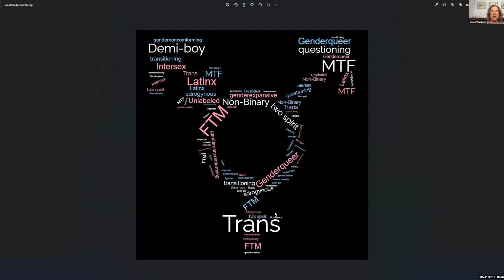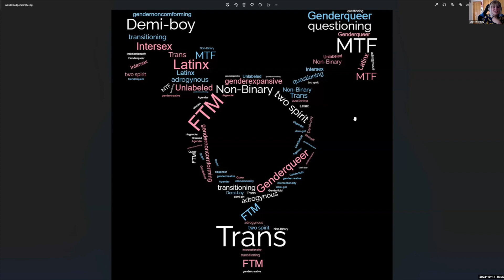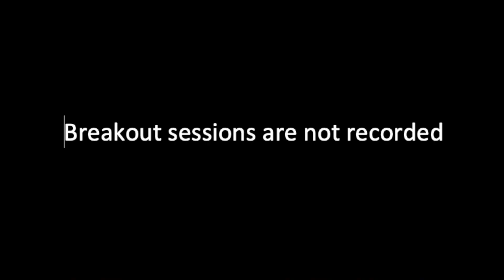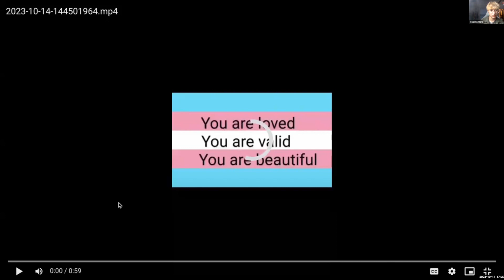SDI Meeting 10 14 23 Is Gender Fluidity Evolution's Move to Non-Duality? w/Shara Moscinska & Kids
Is Gender Fluidity Evolution's Move to Non-Duality? with Shara Moscinska & Kids

Ernest Holmes wrote that evolution is forward, and gender expansiveness is becoming increasingly common among our youth. Could this cultural emergence be transcending the gender binaries that have role-locked humanity for millennia, demonstrating embodied non-duality? Or could it be a fad fueled by social contagion that will end in a generation of regret? Why is there so much controversy and what is an integrally-informed response? Can we listen to our doubts and still move ahead, adapting as new evidence emerges? And how do we respond to gender-expansive youth who are being targeted and need allyship and acceptance?

Don’t think for a moment we’ll have the answers, but we will have space to explore such cutting-edge questions with curiosity and love enhanced by the perspectives of some gender-expansive youth themselves.

BIO
Shara Moscinska, MA, LPCC, was seemingly dropped from the sky into a variety of integral spaces about three years ago. She serves as Minister and Chief Evolutionary Officer at Unity of Tustin, where she is team-implementing a 3-to-5-year Integral Ministry Practice program in collaboration with Drs. Gary and Jane Simmons. Shara also received funding from Unity Worldwide Ministries to introduce WeSpace Prayer developed by Integral Christian Network to the Unity movement. She has been moving through the world for some 20 years as a spiritually oriented, trauma-informed psychotherapist, teacher, consultant, and quiet evolutionary leader in private, educational, tribal, and community settings. Her approach affirms that as we attune to our individual and collective interiority while meeting reality as it arises from the horizon, our lives become coherent expressions of meaning—punctuated by evolutionary breakthroughs that unfold us all into the intelligent unknown.

Shara is blessed to be raising two wise and creative children. Grace, 18, is gender-expansive, and Iven, 16, is a transgender male; both will be co-presenting this session and will share from the authority of their lived experience and wisdom.